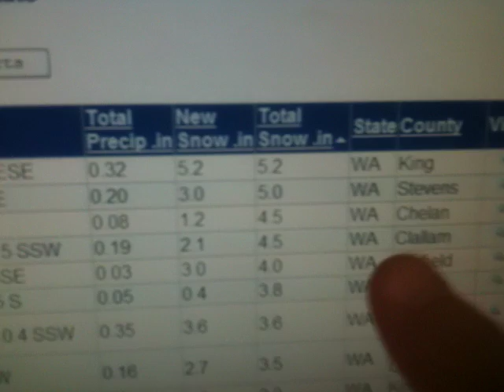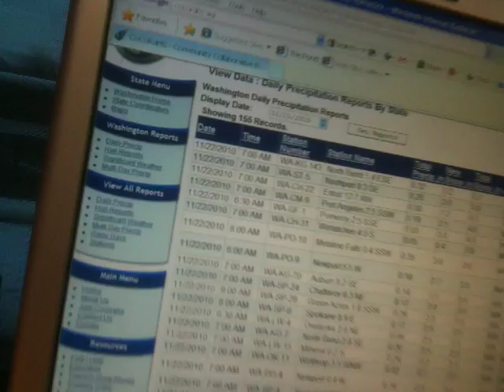KOMO 4W: Snow Special - November 22, 2010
This is a special webcast looking at the first widespread snow event in Western Washington since the winter of '08-'09.  See how much snow has fallen, how much is still to come, and exactly how cold it will be tonight in your town (hint:  likely colder than you have been in November in a LONG time).  Spend 4 minutes with meteorologist Paul Deanno and learn about this week's wacky weather...